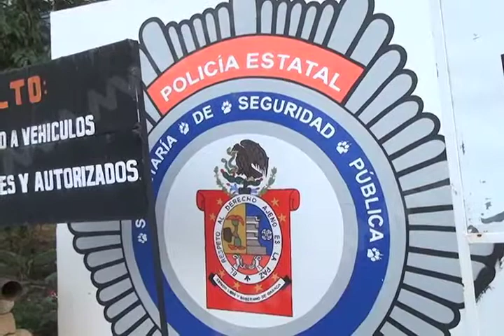Podría ser reaprehendido Rubén Núñez Ginez por violar condiciones de libertad.